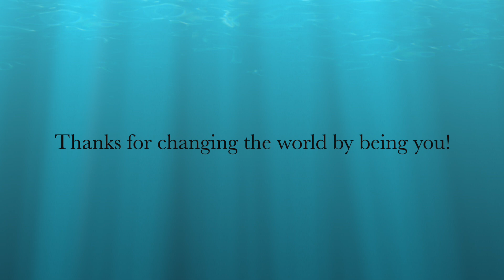EOE Peace Train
Chakra 7: Surrender